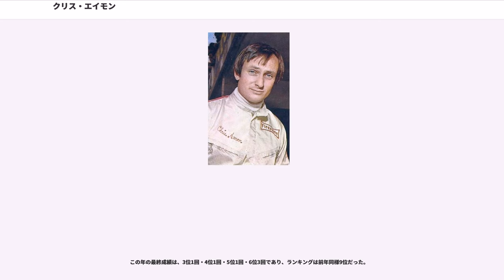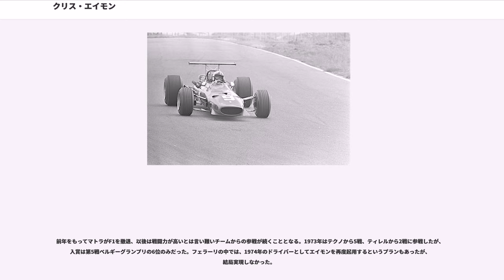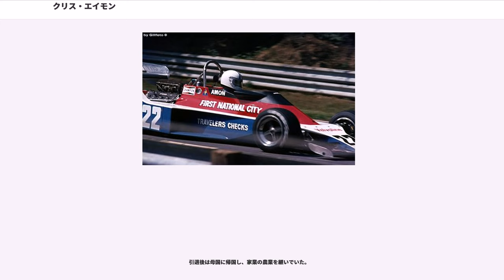クリス・エイモン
クリストファー・アーサー・エイモン（"Christopher Arthur Amon" 、MBE 1943年7月20日 - 2016年8月3日）は、ニュージーランドの元レーシング・ドライバー。1966年ル・マン24時間レース優勝者。

一般にクリス・エイモン（"Chris Amon" ）として知られる。

ブルース・マクラーレン、デニス・ハルムとともに、広く名を知られたニュージーランド人レーサー。1966年のル・マン24時間レース優勝もマクラーレンと組んでのものだった。

F1では当時最年少記録でデビュー、「未来のチャンピオン候補」とまで呼ばれたにもかかわらず、F1グランプリでの勝利を挙げることはできなかった（非選手権レースでは優勝経験がある）。ポールポジション（PP）：5回、リーダーラップ（トップ走行での周回数）：183周は、いずれもF1未勝利ドライバー最多であり、「勝てそうで勝てなかったドライバー」の筆頭とも称され、のちに「最強の未勝利ドライバー」とも呼ばれた。

低迷期のフェラーリを支えたドライバーでもあり、当時のフェラーリのエンジニアであったマウロ・フォルギエリは、「自分が一緒に仕事をしたドライバーの中では、エイモンが一番速かった」と評している。

ブルズの農家に生まれ、13歳より国内を中心にレース活動を開始。一定の活躍後、ローラのプライベーター使用だったレッグ・パーネルチームより誘いがかかり、1963年にF1デビュー。まだ19歳であり、当時の最年少記録として話題となったが、マシンの戦闘力は高いとは言えず入賞なしに終わる。

1963年第9戦メキシコグランプリより、ロータスのプライベーター使用であるレッグ・パーネルに移籍、翌1964年第2戦オランダグランプリで5位に入り、初入賞を記録。しかし、以後は苦戦を強いられ、同年の入賞は1回となった。

1965年・1966年にはチームを転々。1966年のル・マン24時間レースでは優勝を果たすも、F1ではそれぞれ3戦・2戦のみの参戦に留まり、入賞もできなかった。

前年のル・マン優勝などを評価され、1967年にフェラーリのワークス・チームに移籍。ここで一気に才能を花開かせることとなる。

フェラーリチームとしての初戦となった第2戦モナコグランプリでは、予選14位から追い上げ3位入賞。シーズン当初はセカンドドライバー（エースはバンディーニ）の一人であったが、バンディーニの死によってチームの期待を一身に担うこととなり、その期待に応えるように連続入賞を重ねた。

最終的には4度の3位表彰台を含む、6度の入賞でランキング4位。「次世代のチャンピオン候補」との評価を得た。

1968年には、第2戦スペイングランプリで初のPPを獲得。スタートで後退した後、16周目に首位に返り咲くが、残り20周余りとなった58周目に、燃料ポンプのトラブルでリタイヤ。

第3戦モナコグランプリを欠場後、第4戦ベルギーグランプリ・第5戦オランダグランプリと連続PPを獲得、再び才能の片鱗を見せた。しかし、ベルギーグランプリでは2周目以降ジョン・サーティースに首位を奪われ、8周目にはラジエターのトラブルでリタイヤ。オランダグランプリでは、1周もリーダーラップを記録しないまま5位に終わっている。

その後も予選では2位・3位などの高位置につけるが、決勝ではリタイヤなどで結果を出せず、勝利に手が届かないレースが続いた。第7戦イギリスグランプリでは、予選3位から中盤よりジョー・シフェールの背後でレースを展開したが、そのまま抜けず2位でチェッカーを受けている。

予選では前年以上に飛躍したものの、決勝では2位・4位・6位各1回の3度の入賞に留まり、ランキングも10位に留まる。この年新たに加入したジャッキー・イクスが、安定した走りで1勝を挙げたのに対し、速さでは同等・もしくはそれを上回る場面を見せながら、対照的な成績しか残せなかった。

1969年もフェラーリから参戦。この時期フェラーリは資金難であり、1969年はエイモン1台のみのエントリーであった。第2戦スペイングランプリでは、ヨッヘン・リントのリタイヤ後に首位に立ち、2位のジャッキー・スチュワートを約40秒突き放し独走。しかし残り24周...